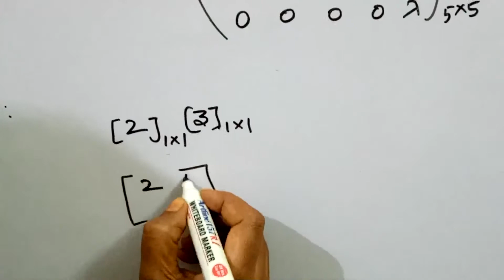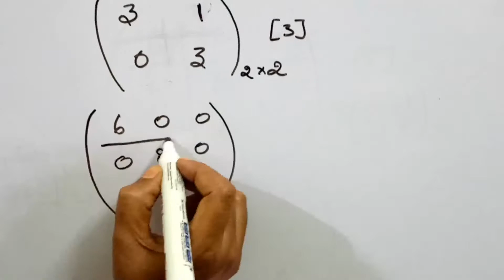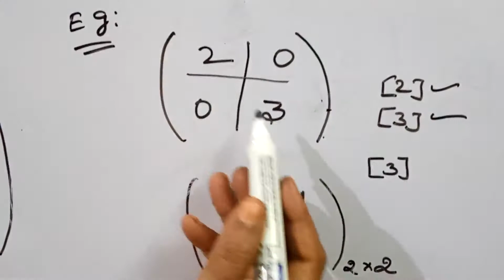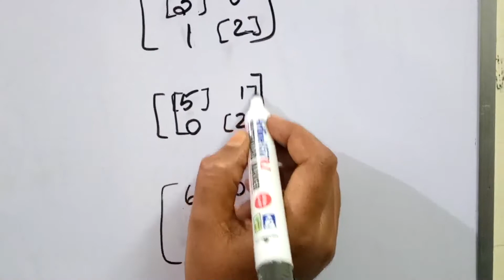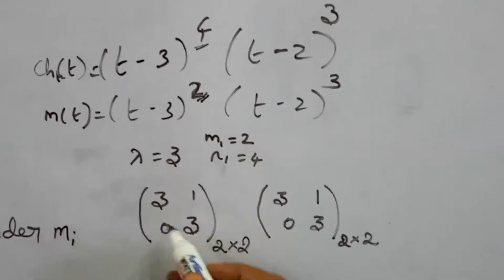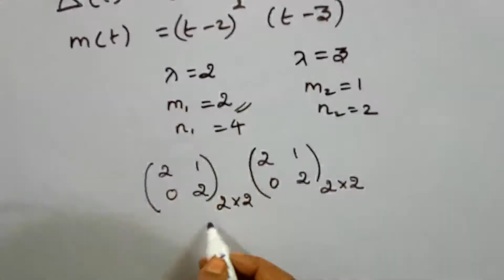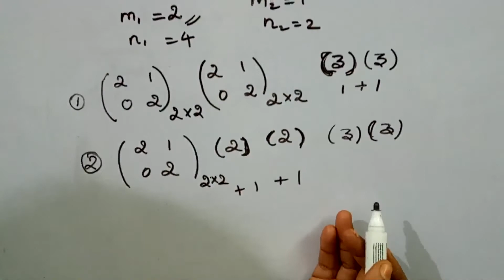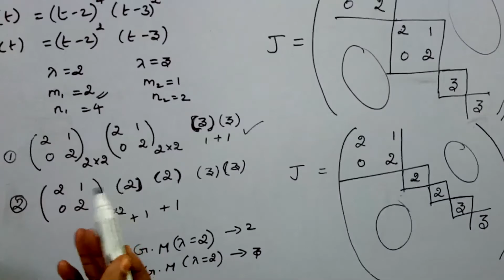JORDAN CANONICAL FORM /JORDAN BLOCK /[TAMIL]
In this video we are discussed Jordan block and Jordan canonical form of a matrix